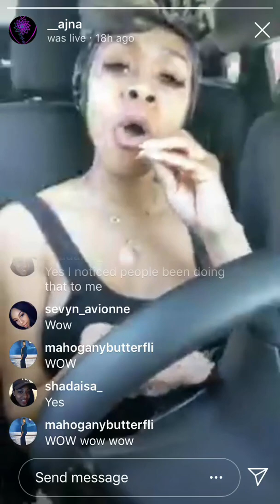Ajna THP IG LIVE 06/04/19